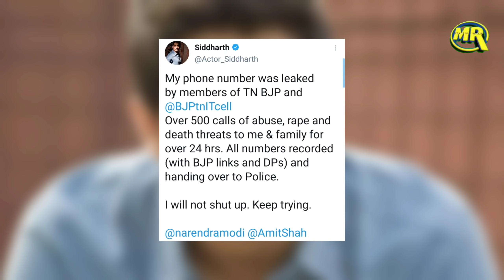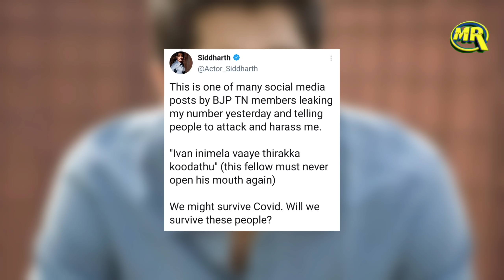Actor Siddharth Accuses BJP IT Cell For Leaking Number| एक्टर ने लगाया बीजेपी आईटी सेल पर बड़ा आरोप